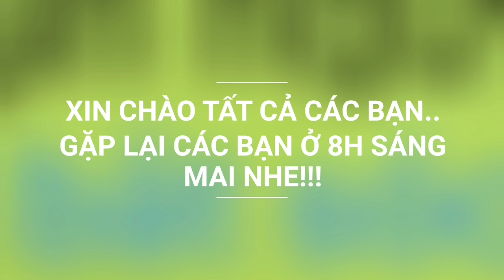Giăng lưới ở đây sướng lấm. No nê đu đủ chín cây luôn | Săn bắt SÓC TRĂNG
Hôm nay cha con đi giăng lưới cá sặc, lọt vô vườn đu đủ, quá trời đu đu chín luôn, chủ vườn kiêu hái ăn và cái kết là cái bụng cứng ngắt luôn. hihihi
 Công nhận đu đủ chín cây ăn ngọt ghê luôn, ăn cứng bụng mà vẫn còn muốn hái ăn tiếp.